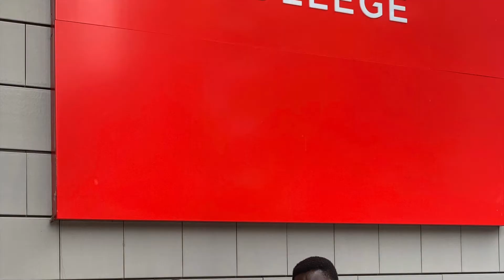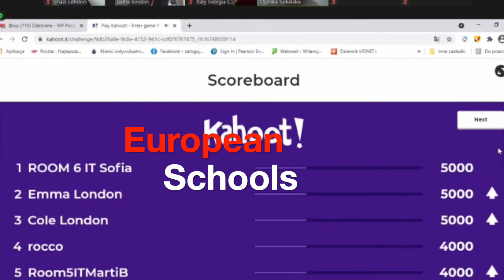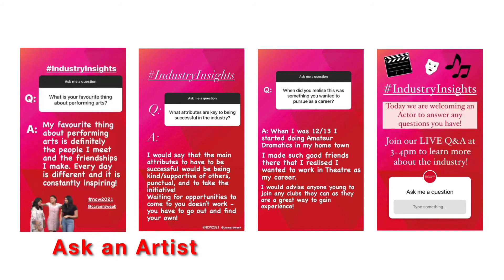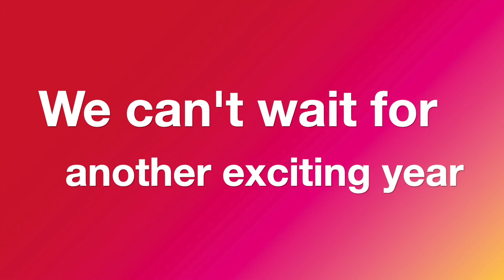Southwark College Celebrating Success CollegesWeek 2021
This CollegesWeek we're celebrating the great work furthereducation colleges do to support learners, businesses and communities to ensure individuals are properly equipped with the skills and training they need to achieve their goals.